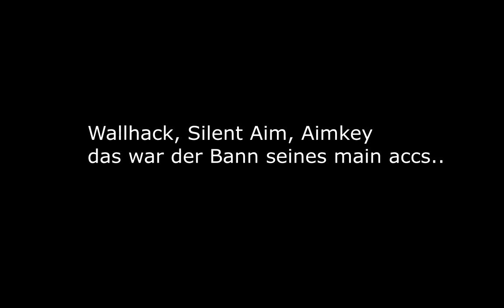Hacker in S.K.I.L.L. erwischt #118 -DE-White (kicked)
Besucht uns unter